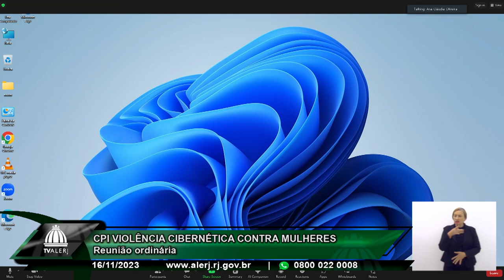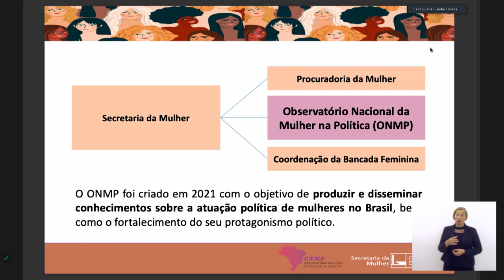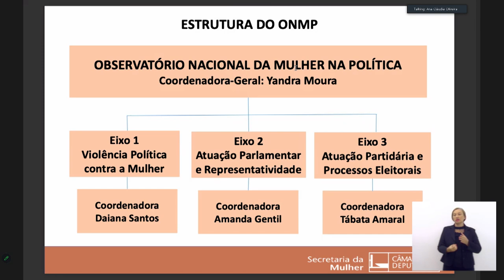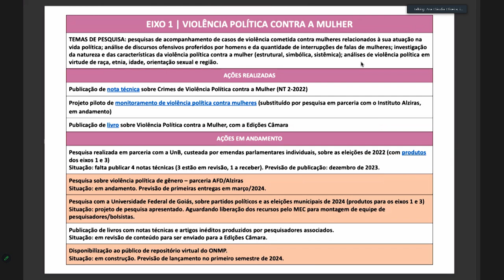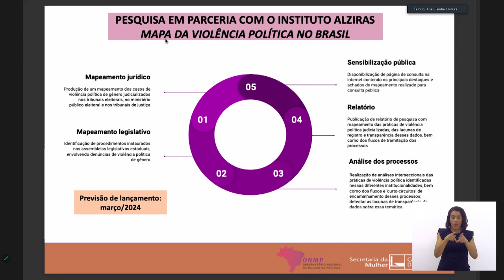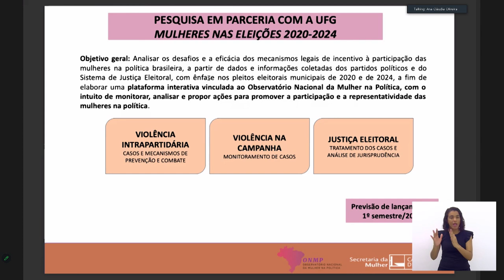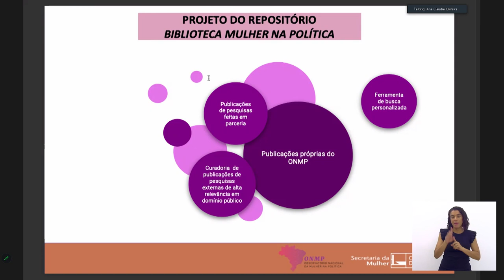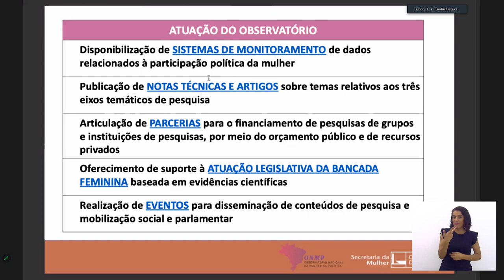CPI Violência Cibernética - 16/11/23